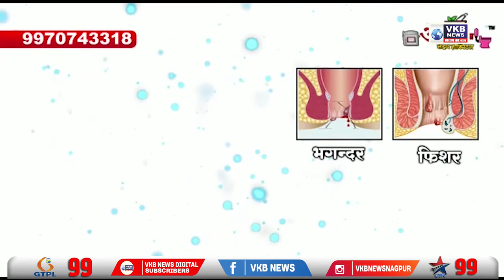पुणे में 5 मस्जिदों ने लिया ईद पर डीजे न बजाने का फैसला